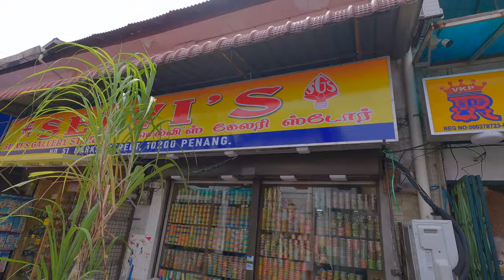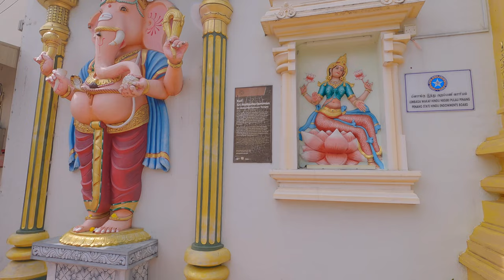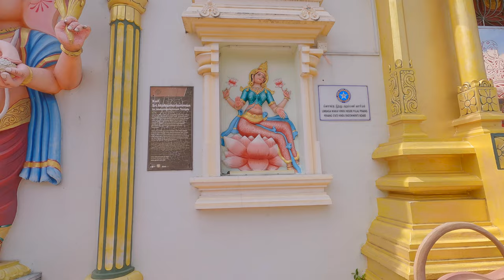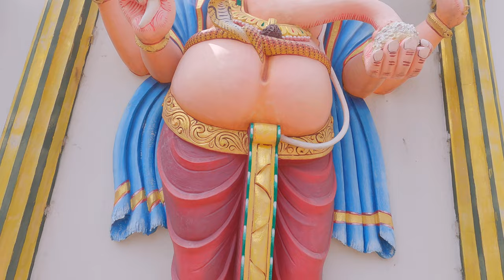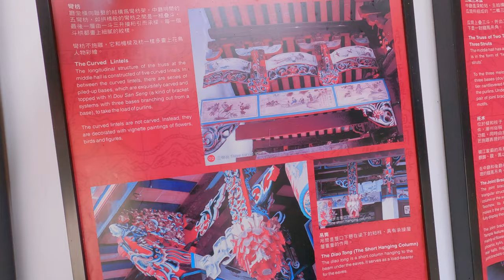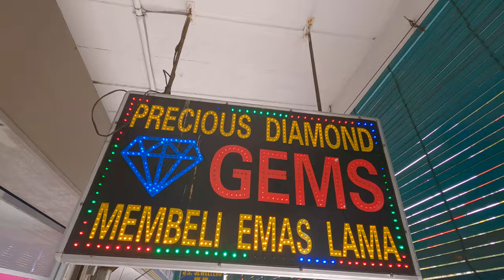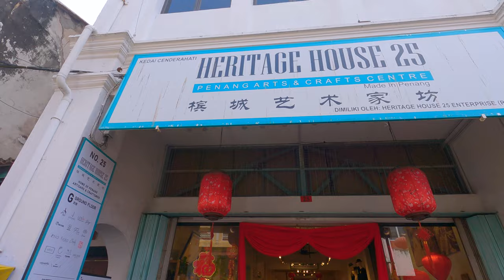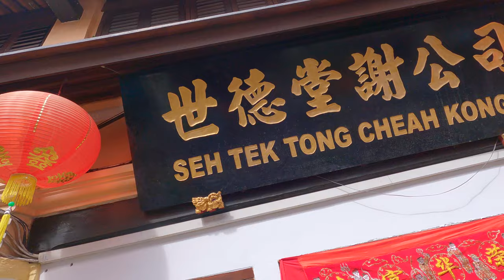Penang Georgetown's Harmony of Cultures - Malaysia 🇲🇾 4K 2024 | Vlog #390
Cultural Mosaic: Georgetown's Harmony of Religions - Malaysia 🇲🇾 4K 2024 | Vlog #390

Join us on a mesmerizing journey through the heart of Penang's Georgetown as we explore its rich cultural tapestry, where diverse religions and traditions coexist harmoniously. From Chinese temples to Hindu shrines, from the oldest temple to vibrant Little India, we immerse ourselves in the unique blend of cultures that define this city. Feast your eyes on the architectural marvels, savor the flavors of authentic local cuisine, and witness the harmonious blend of cultures.

This video captures the essence of Georgetown's cultural diversity, showcasing the vibrant rituals that make it a truly enchanting destination.

and